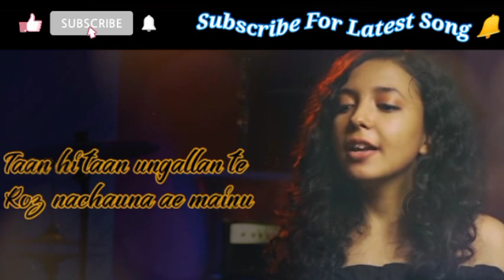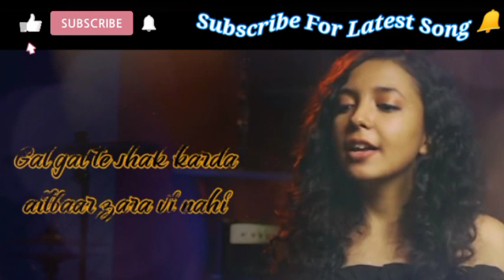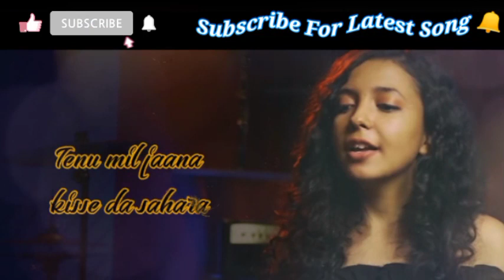Shershah Movie Songs Unplugged Songs Jukebox | ranjha shershaah raatan lambiyan, mann bharya 2.0